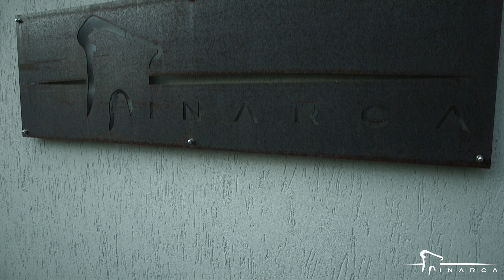RISTORANTE INARCA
Un grandissimo Grazie al nostro amico e regista Marco Fusari per la passione e la professionalità con cui ha realizzato il nostro primo video! Complimentissimi ai nostri due protagonisti Bonfa, Eleonora e a Manuel, Jonathan, Ali, Alice per la loro partecipazione

Inarca, dal 1989 taste good!